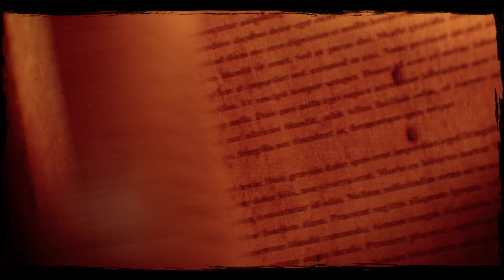Call of Juarez Gunslinger STORY PART ONE